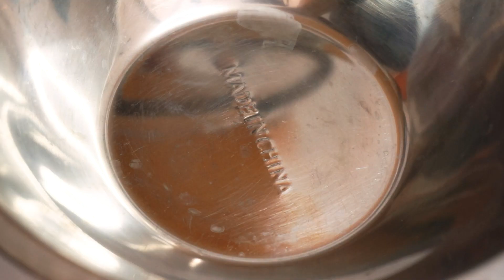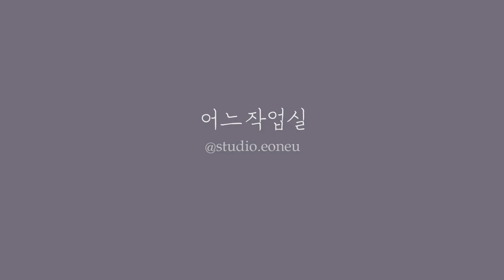치즈치즈한, 호박 비누 만들기 Making Cheese Soap (using jap pumpkin) - Cold Process Soap Making | eoneu 어느작업실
오늘은 단호박의 노란색을 이용한 치즈 비누를 만들거예요.
몰드를 활용하기때문에 초보분들도 쉽게 예쁜 비누를 만들 수 있어요.
여러분도 집에 있는 몰드를 활용해서 한 번 도전해보세요!

'좋아요' 와 '구독'은 영상 제작에 정말 많은 응원이 됩니다 :-)

🧀 Base Oil
- Coconut Oil  150g
- Palm Oil  150g
- Pure Olive Oil  80g

- Distilled Water (with ice) 정제수(얼음포함)  121g
- Sodium Hydroxide Lye 수산화나트륨  60g

🧀  Essential Oil
-  Spearmint
- Rosemary
- Lemon

🧀 kakao. 어느작업실